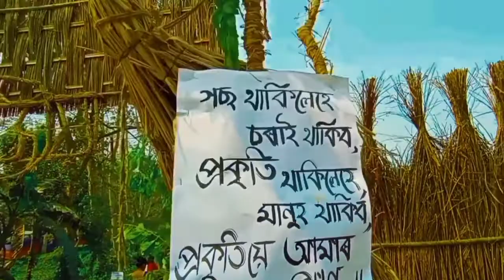Nagaon বেবেজীয়া নাটক উপভোগ কৰো আহক / ৰ’দঘাই বেবেজীয়া😍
এনেকৈ ও নাটক কৰিব পাৰি//ৰ’দঘাই বেবেজীয়া

in this video questions are solved👇👇

ৰ’দঘাই বেবেজীয়া

ৰ’দঘাই বেবেজীয়া এনেকৈ ও নাটক কৰিব পাৰি

এনেকৈ ও নাটক কৰিব পাৰি

ৰ’দঘাই বেবেজীয়া  নাটক

Bebejia rodghai video

nagaon Bebejia video

bebejia vlog

Nagaon vlog

Axomiya video

Thanks for visiting my description🥰 love you all❤️💛